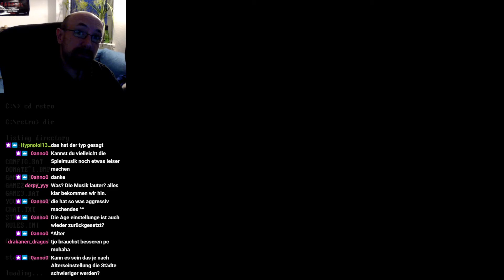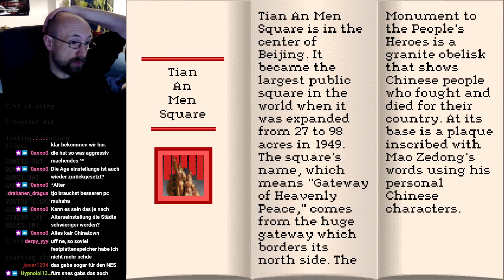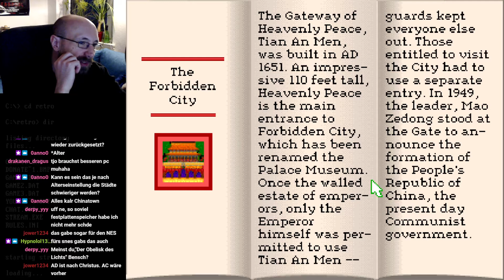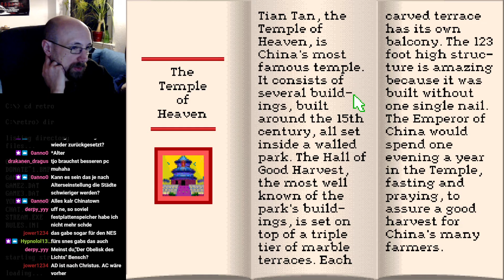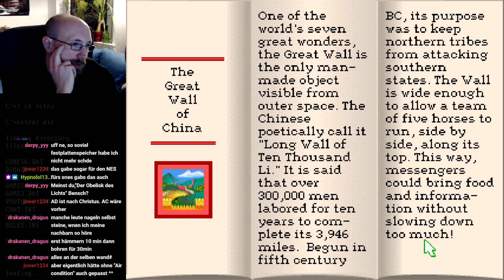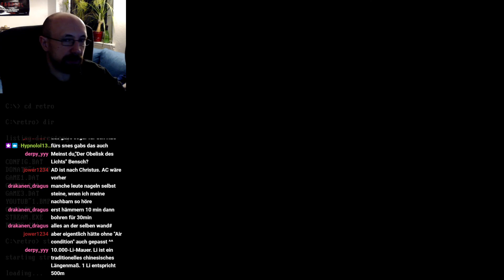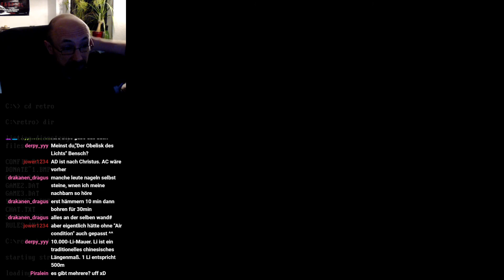Wir retten den Kommunismus - #03 MARIO WIRD VERMISST (PC)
Let's Play Mario wird vermisst - englische PC Fassung